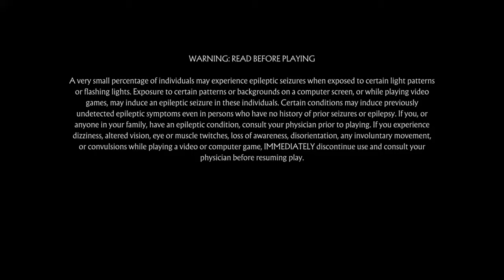Mortal Kombat 11 Mr. J